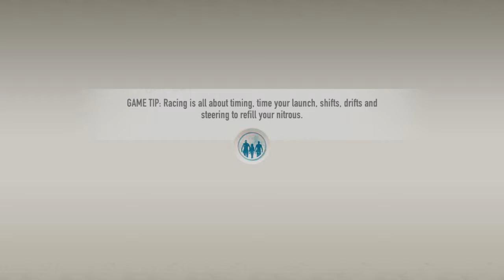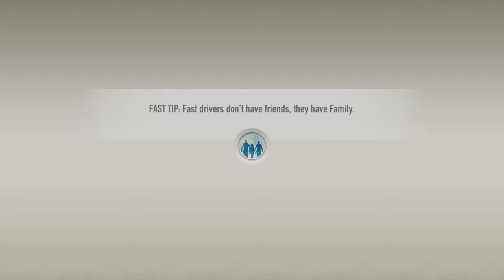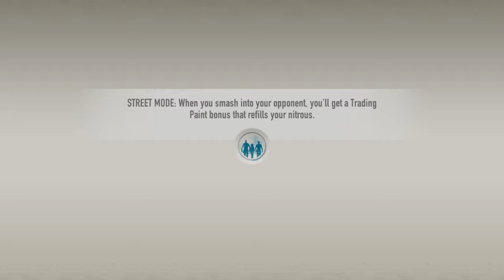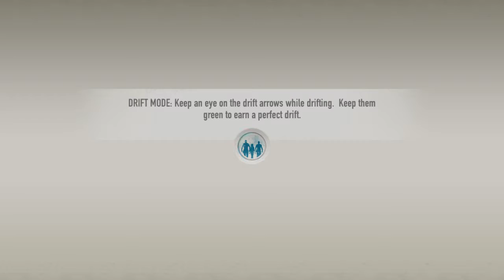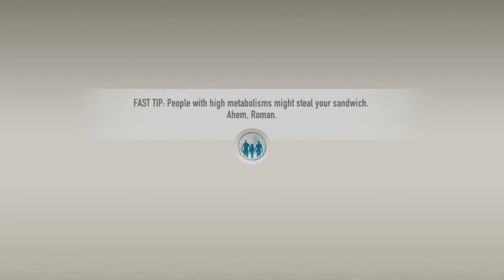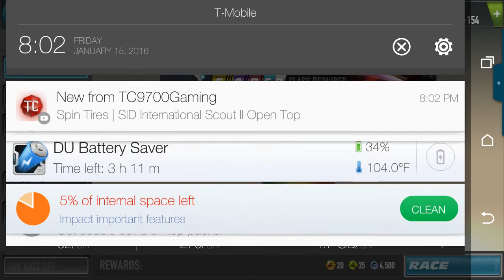Ff legacy ep 8